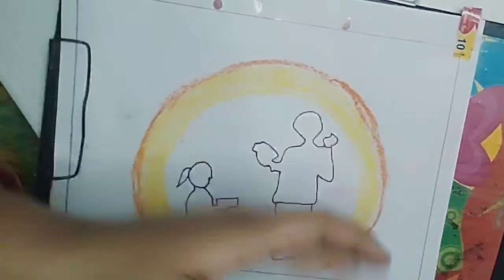5sep2022 teachers day special